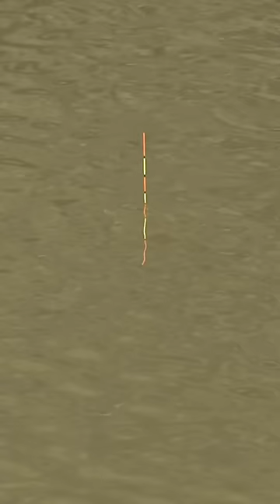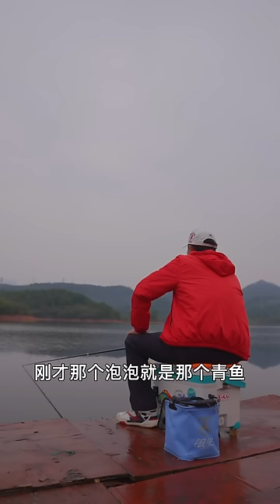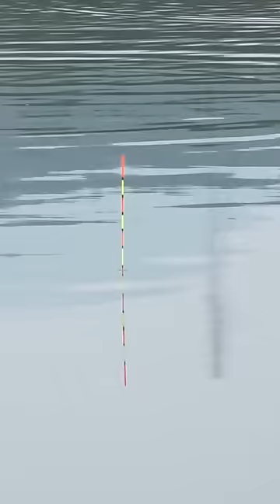鄧剛釣魚：千島湖探釣鯽魚，小白條狂口，鯽魚也不少！【天元邓刚】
我們的作品是為了提供觀眾娛樂，同時也確保了拍攝過程的安全。